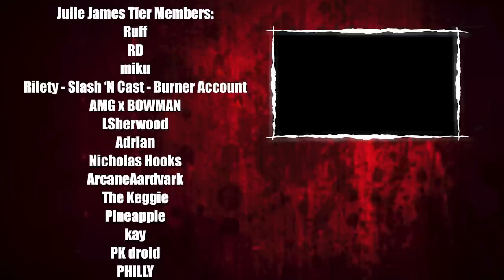This Makes All The Difference... | The Texas Chain Saw Massacre: Video Game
Riley, Nic, and Dan managed to get into a game together as The Family. In doing so, they really got to put communication to work, proving how crucial it is in The Texas Chain Saw Massacre!